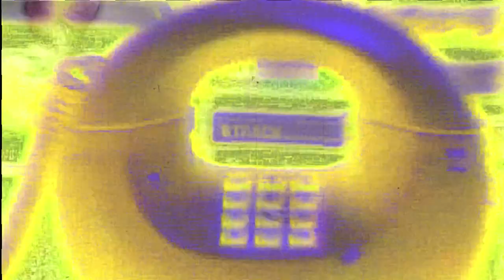Negativland: "Booper Symphony" at Boomslang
Negativland performing "Booper Symphony" at Boomslang.  The first couple minutes shows them playing this onstage, then the rest of the video includes extra eye candy such as psychedelicized clips from Mark and Pete* after the show, plus rare TV commercials from the past 25 years.  (*note: Dave built the original booper back in the '70s . . . . thanks "MonkyBunney" and Adam McCrapington.)